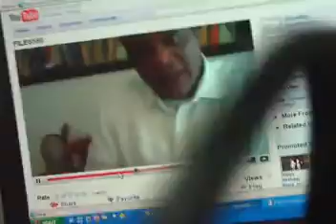Ghana's Electoral Commissioner announces the result of Ghana Election 2008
Afari Gyan